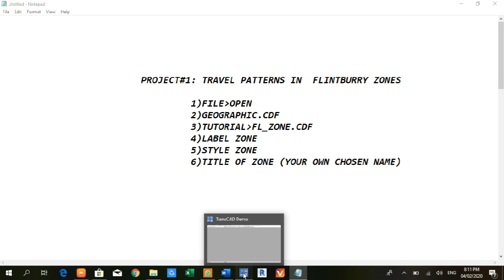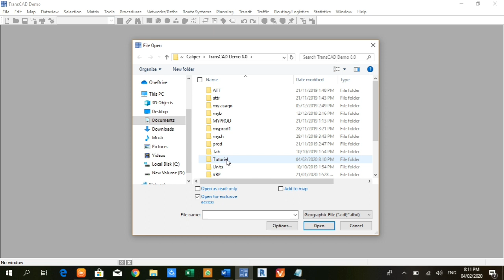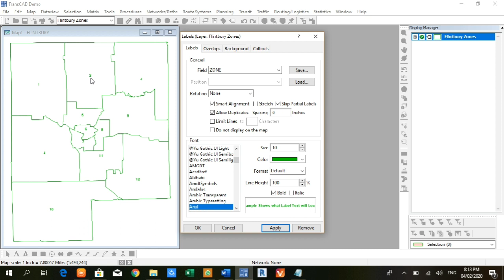Project#01: Travel Patterns In A Zone Project#01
This is our first project in transcad after the introduction to transcad.In this project we will see the travel Patterns in a zone. We will know ho to label the zone, how to use style icons etc.
In this project you will know how to use the simple toolboxes and icons so guys must watch the video and if you have any queries you can ask in the comments.